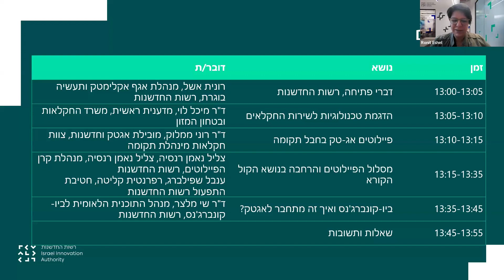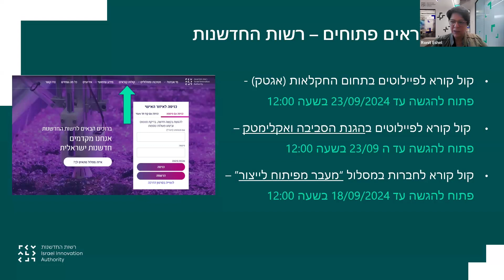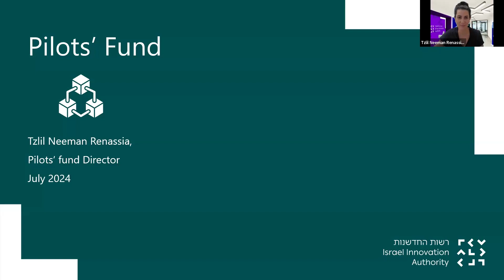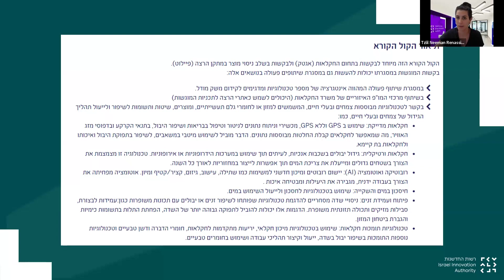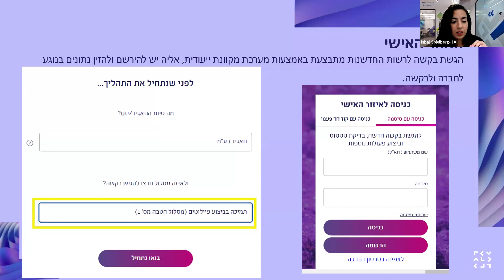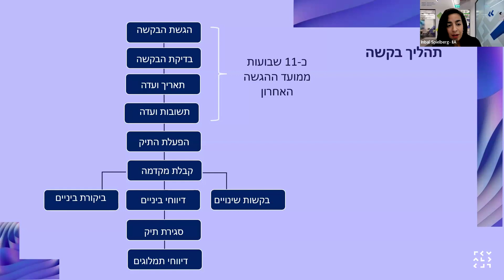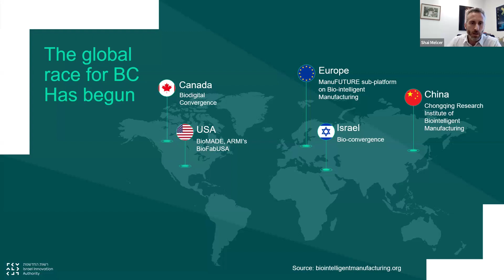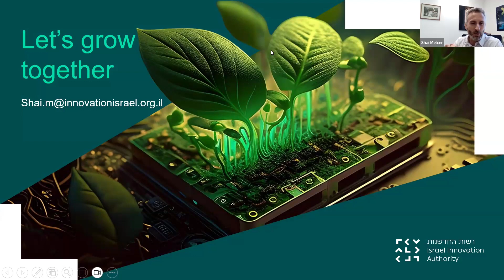וובינר פיילוטים בחקלאות